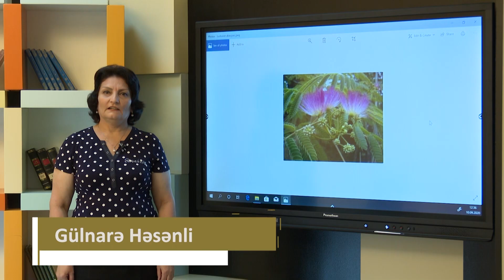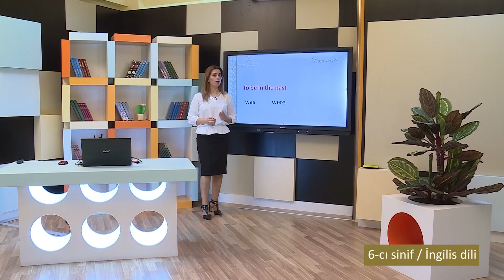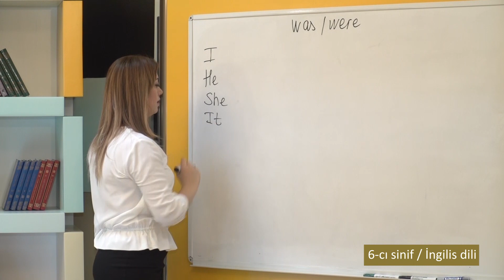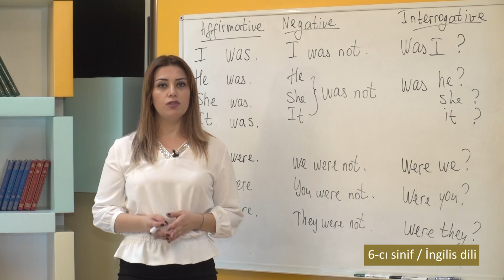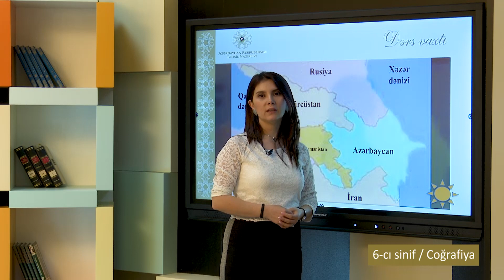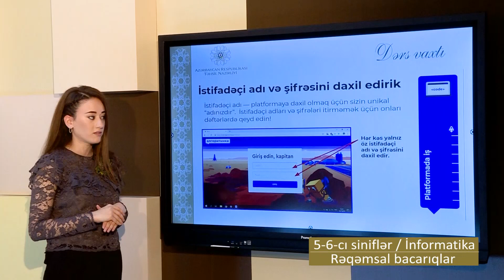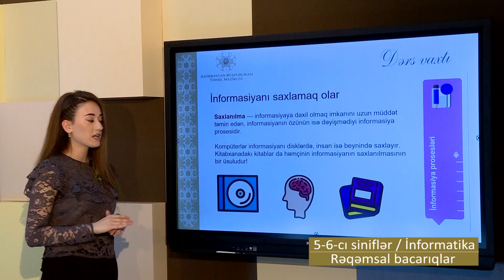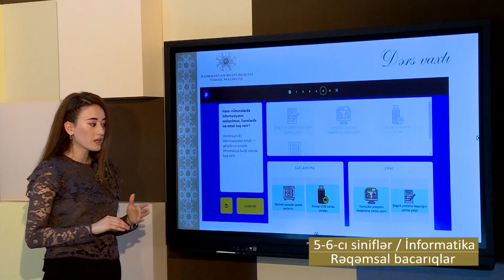“Dərs vaxtı”: 6-cı sinif dərsləri (17.09.2020)